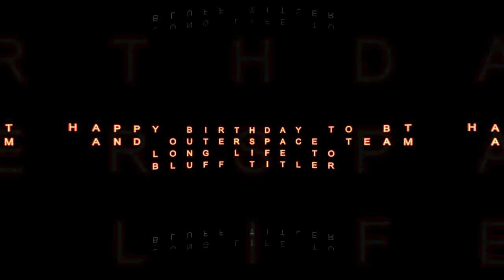Happy Birthday BT